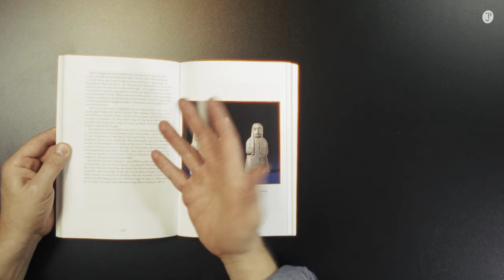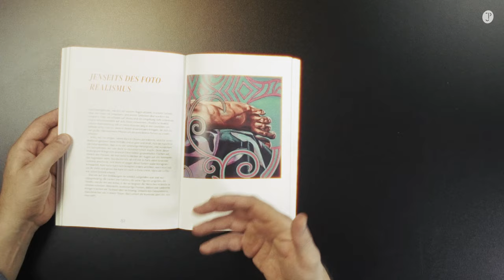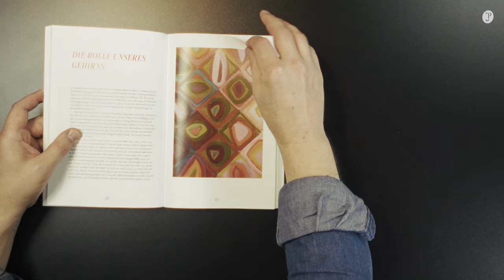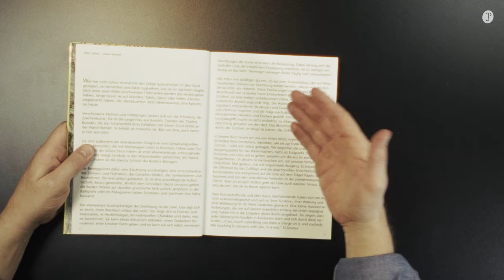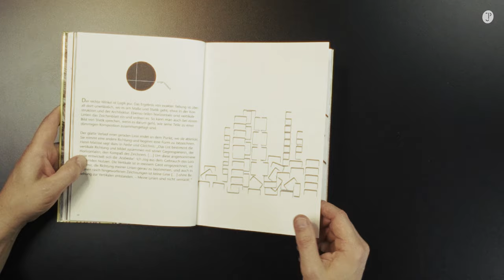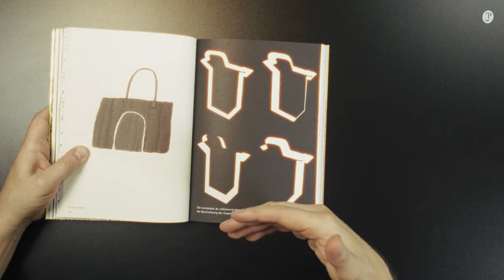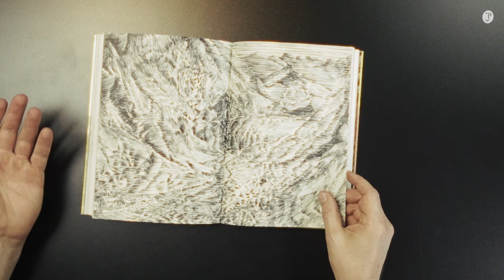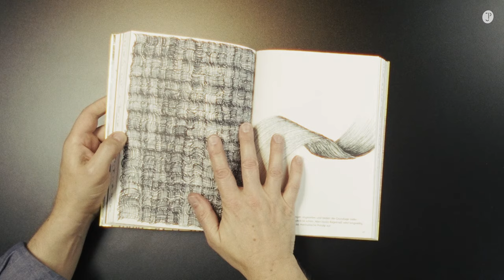Kreative Blockade? 3 inspirierende, aktuelle Bücher für deine Kunst und dein künstlerisches Leben.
Sommerzeit ist auch Bücherzeit. Jedes Buch eignet sich für den Strand oder für eine kurze Auszeit im Garten und Balkon. Kurze Geschichten, Bildbetrachtungen, Bildinspirationen und Tipps für ein kreatives Leben sind dabei. Die Kunsthistorikerin Wieteke van Zeil nimmt uns auf eine Reise durch 37 Kunstwerke, Peter Boerboom zeigt uns die immense Vielfalt der Linie und der Musikproduzent Rick Rubin philosophiert über kreativ sein an sich und die Denkweisen dahinter.

00:00 | Intro
01:03 | Sieh mehr! Wie Kunst unser Denken bereichert
04:06 | Linien überall: entdecken und zeichnen
08:36 | kreativ. Die Kunst zu sein
13:51 | Shop-Vorstellung

🛍️ Hier kannst du die Bücher portofrei kaufen: